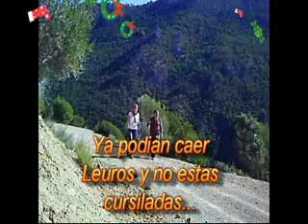Sendero La Toleta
Fantastica ruta por el Valle del Guadalete en la Via Verde de Coripe.